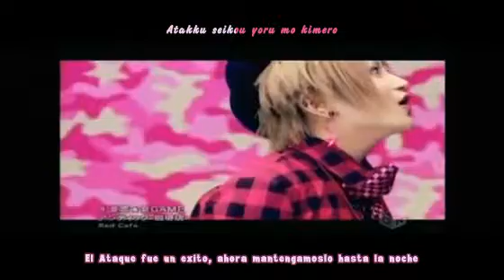Natsu Koi Natsu Game - An Cafe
mmm... aki estoy subiendo un video de an cafe, esta cancion es muy buena !, an cafe los extrañare !!
bueno, debo decir ke el video NO es mio...
bueno eso... disfrutenlo
bye nyappy !